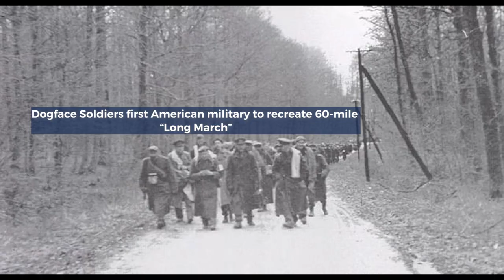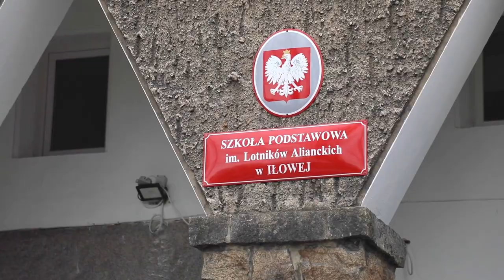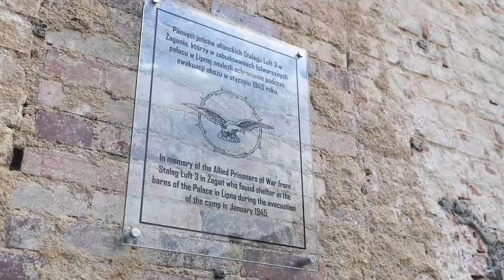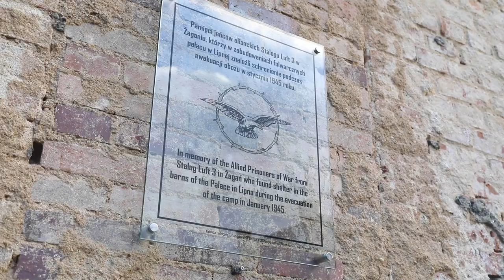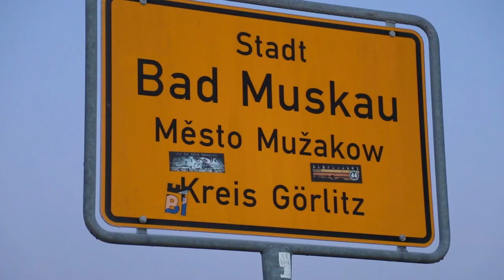U.S. Army Dogface Soldiers Recreate 60-Mile Long March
More than 30 U.S. Army Soldiers assigned to the 3rd Infantry Division and Garrison Support Element- Poland participate in Exercise Long March from Zagan, Poland, to Spremberg, Germany, Jan. 26-28, 2024.

Dogface Soldiers first American military to recreate 60-mile “Long March”
ZAGAN, POLAND
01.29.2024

The Soldiers, the first American military members to participate since the original march in 1945, walked 60 miles over three days along the original route of the Stalag Luft III evacuation to recreate the forced march of allied prisoners in World War II as the German military fled Russian advancement during the final winter of the war. Tens of thousands of allied prisoners of war suffered from undernourishment alongside numerous maladies, severe cold, snow and ice, and uncertainty of their fate as they were forced into inner Germany, with an estimated thousands dying from exposure, disease and exhaustion. The recreation was organized and led by Capt. Branden Wayne, a logistics officer assigned to 87th Division Sustainment Support Battalion, 3rd Division Sustainment Brigade, and Howard De Lester, head of training for Mil Trg. The 3rd Infantry Division’s mission in Europe is to engage in multinational training and exercises across the continent, working alongside NATO Allies and regional security partners to provide combat-credible forces to V Corps, America’s forward deployed corps in Europe.

Film Credits: Video by Sgt. 1st Class Jason Hull
3rd Division Sustainment Brigade